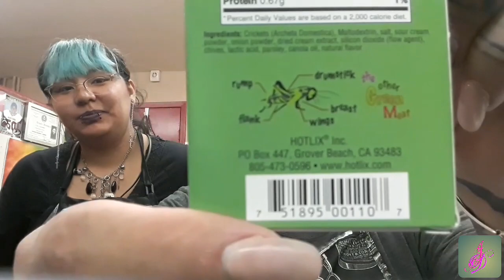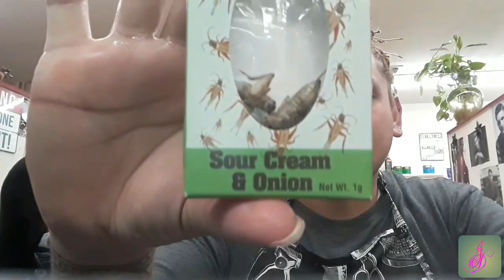*CRICKET CHALLENGE*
Hey y'all Allie and I just ate a cricket hope you enjoy check it out!! ❤❤ I'm so glad you all love my vlogs. thankyou all for your support